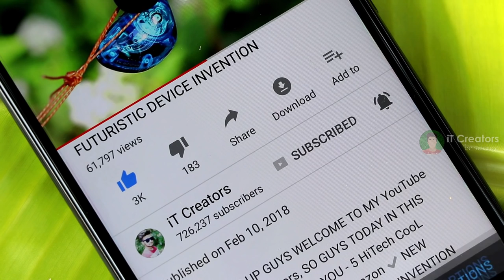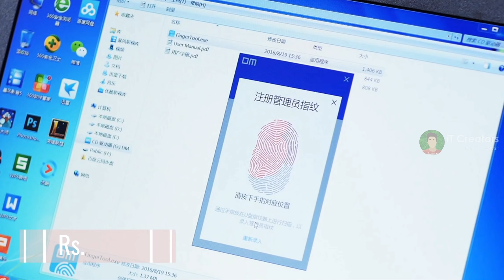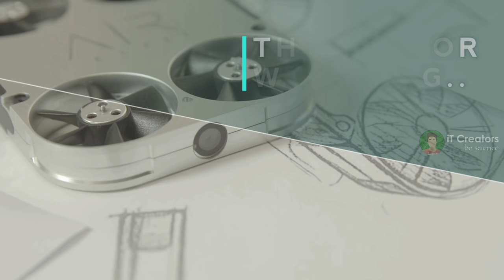5 CooL Gadgets For SMARTPHONE | You Can Buy in Online Store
HEY WHAT'S UP GUYS WELCOME TO MY YouTube CHANNEL iT Creators, SO GUYS TODAY IN THIS VIDEO I WILL SHOWING YOU - 5 CooL Gadgets For SMARTPHONE You Can Buy on AMAZON

5. FINGERPRINT PENDRIVE

4. WALABOT DIY -

3. SOLER POWERBANK FM RADIO

2. SUCTION CUP SOLER POWERBANK

1. Toothpaste Squeezer

1. Top 5 ELECTRIC BICYCLE in Real Life You Can Buy in ONLINE STORE
2. XIAOMI Mi PURELY AIR MASK REVIEW
3. EZBOOK LAPTOP FOR STUDENTS - 6GB RAM UNDER Rs.11,000
4. Top 5 ROBOTICS SMARTPHONE GADGETS
5. LED PROJECTOR - Pocket Size HD Projector For Your Home
6. Top 4 CooL Gadgets Must Watch Every student
7. Xiaomi Redmi 360° Degree CAMERA
8. Top 5 SmartPhone DSLR LENS
9. 5 CooL MEN GADGETS Invention in 2018
10. 5 HiTech CooL GADGETS You Can Buy on Amazon
11. Top 5 CooL SMARTWATCHES With New Technology
12. EKEN H9R 4K Action CAMERA FOR FREE
13. 5 Cool Technology GADGETS in REAL
14. 5 Cool Bicycle Gadgets You Can Buy on Amazon Under Rs.250
15. 5 CooL Camera DRONE You Can Buy on Amazon